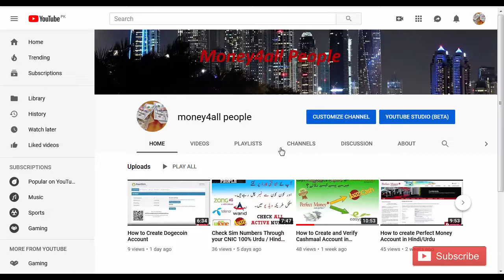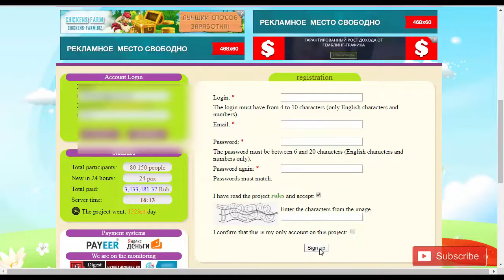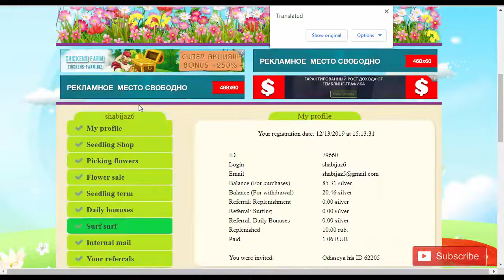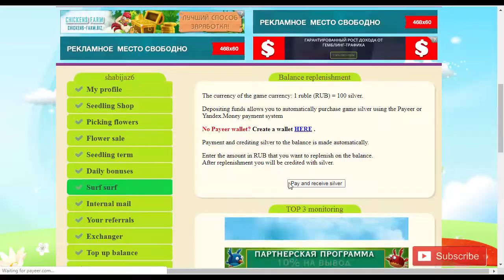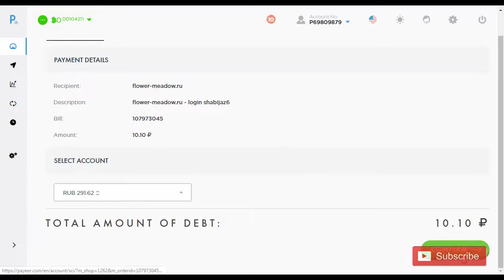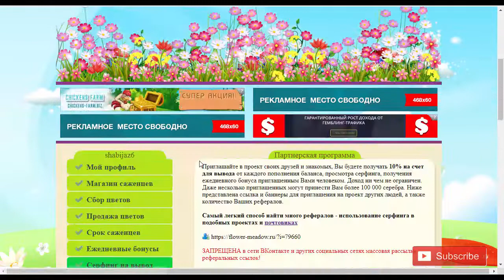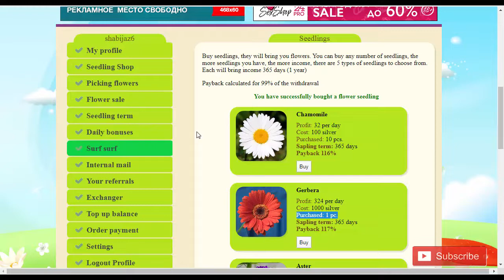Earn Money Online At Home | Live Deposit | How To Create Account flower-meadow.ru | Hindi/Urdu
Dear Friends. In this video I will show you the world's biggest rubles earning
site,How to create account in flower-meadow.ru. In this site you can earn money by claim bonus and collecting silvers.100% Paying site of 2019. This site is genuine. Everyone can earn easily. This site is very much helpful for Students, even jobless people. The link of site is under below: